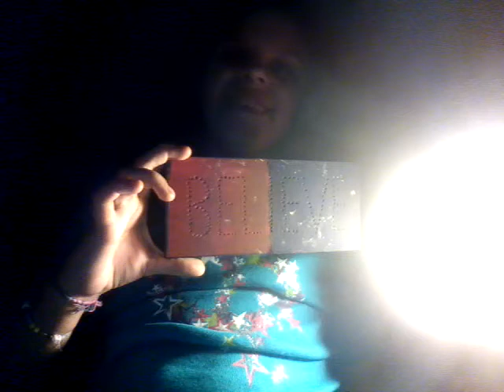Tay s vid